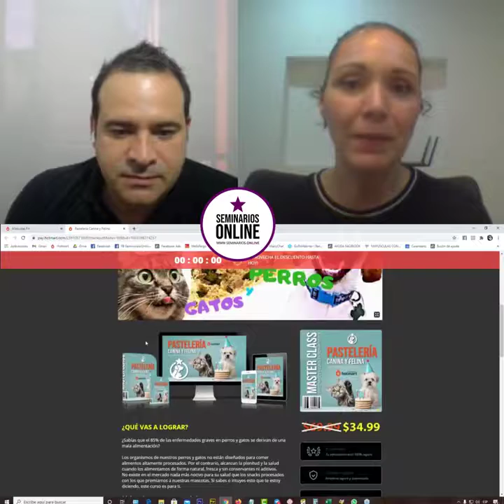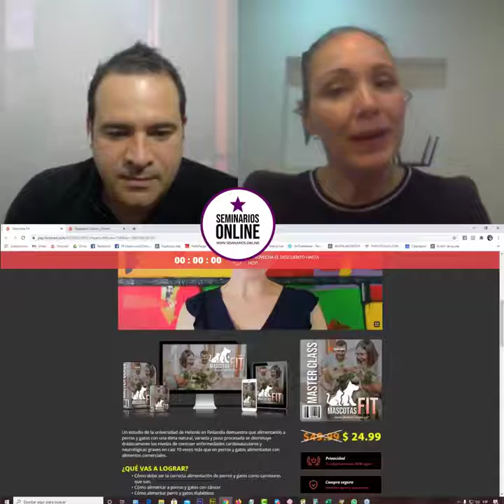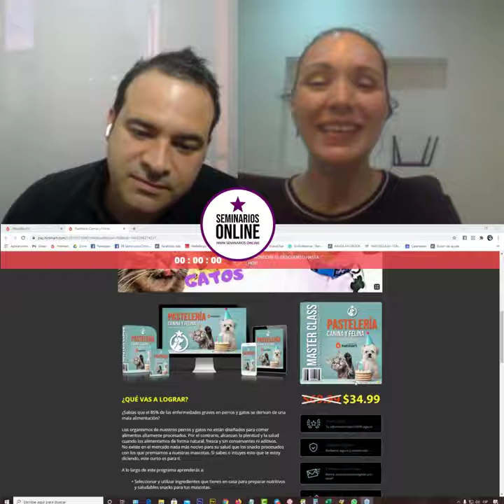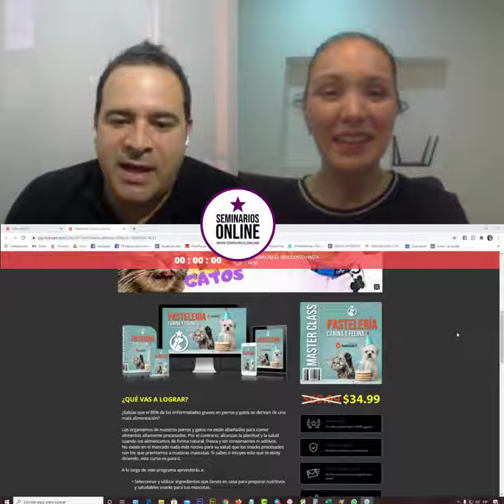🔥 Entrevista a Diana Fonseca creadora del producto Pastelería Canina y Felina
✅  Para nada es un mito que hoy en día, muchas personas estamos generando excelentes ingresos con el Marketing de Afiliación y esta es la oportunidad para que tu también lo hagas.

Muchos estamos logrando nuestros sueños, y si tu estas interesad@ y quieres participar, haz click aquí para recibir más información

Si quieres recibir capacitación gratuita, solo tienes que seguirme en mi canal de Telegram o escribirme al Whatsapp 👇👇👇